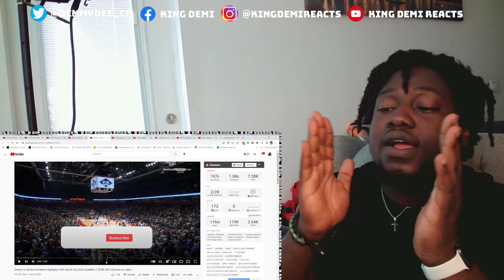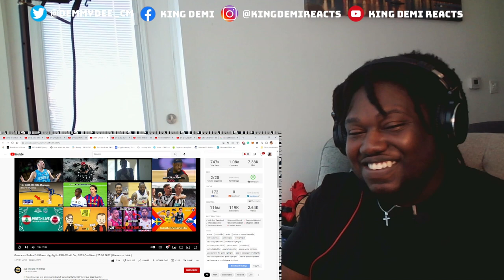(Giannis vs Jokic) Greece vs Serbia Highlights FIBA World Cup 2023 Qualifiers | BASKETBALL REACTION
Twitch.tv/kingdemireacts